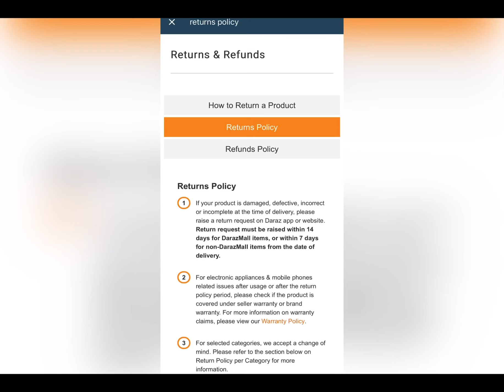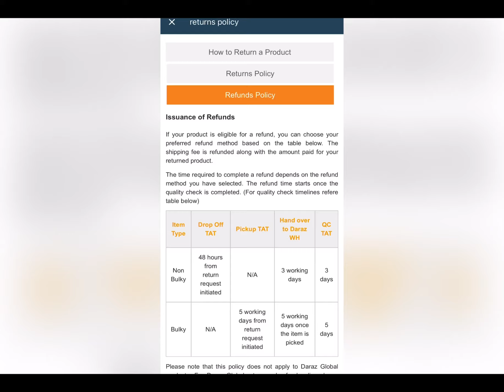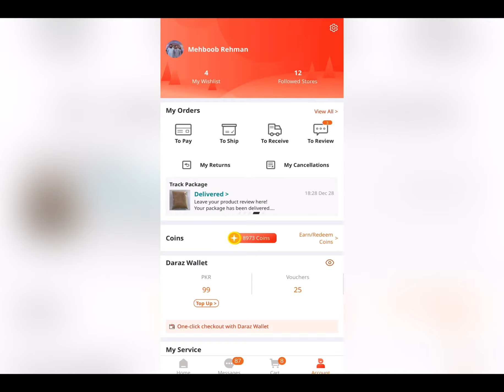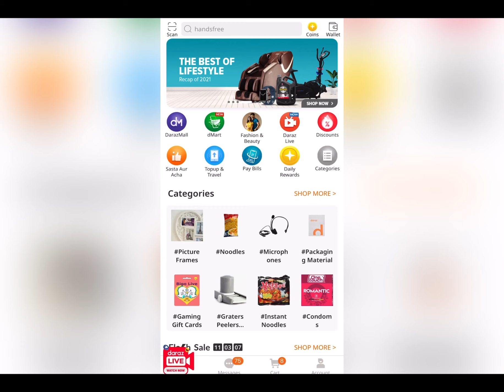How to return daraz product| how to return daraz order| daraz seller account | daraz online shopping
Asalam O Alikum !  My name is M Mehboob Ur Rehman And In This Channel I Will Make Videos About Online Earning, Tech, Freelancing... Come And Join Me To Spread Education About Online Earning... Like, Share And Subscribe... Thanks

how to return daraz product
how to return daraz order
daraz product retrun process
daraz product return
how to

Or

DM on Facebook:  @Mehboob Rehman